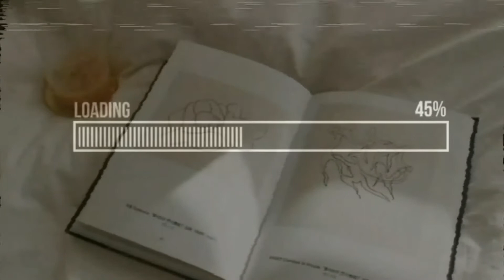NASARI ASTRI HIJAB TUTORIAL By Geg Eviy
Assalamualaikum semuanya.
Ada sedikit hijab torial untuk teman - teman hijabers yang suka pakai hijab pashmina.
Semoga berkenan :))
mohon masukan dan sarannya di kolom komentar yah.
Sama - sama saling belajar dan memperbaiki :)
Salam hangat dari aku *luv

⚜️ LEX DURA SED ITA SCRIPTA 🇲🇨

LADY LAW 🧕